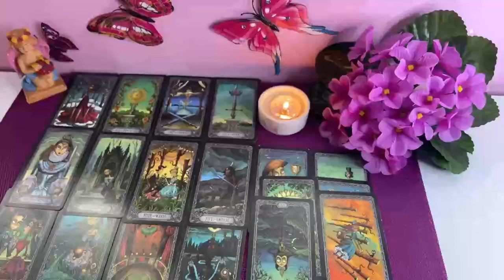LEO DANGER ALERT!! SOMETHING SERIOUS IS HAPPENING…..!! MID-AUGUST 2024 TAROT LOVE READING